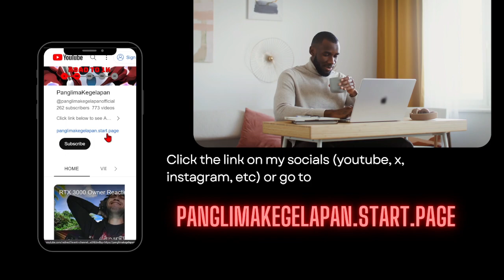[F2P GUIDE NO.4] Pure Fiction: An Expression of Eloquence 😭😭😭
Subs Goal:
62% . 311/500

0 Views - Feb 4, 2024